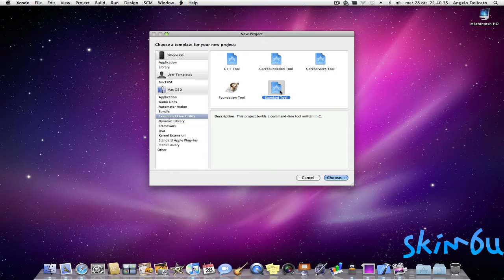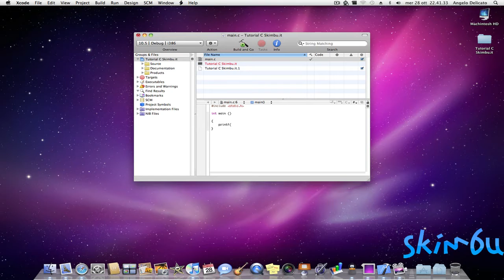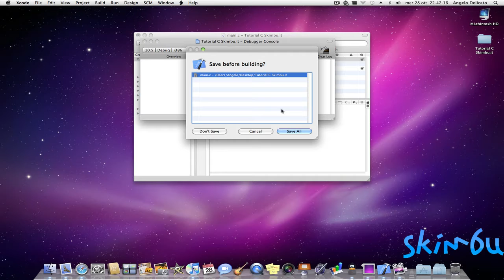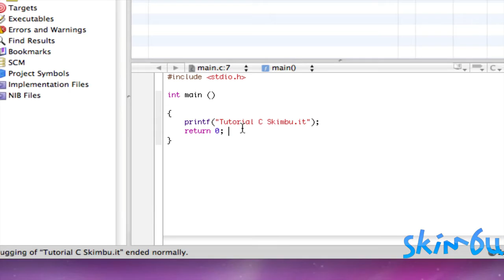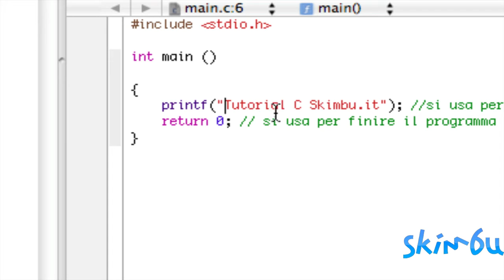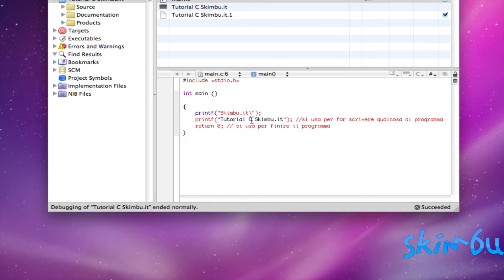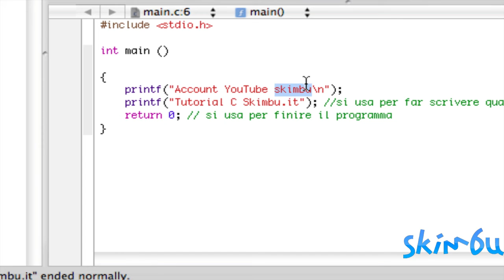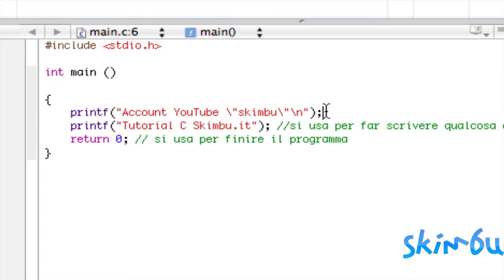Tutorial C Skimbu.it n°1